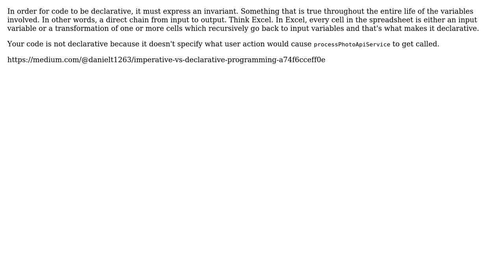Is my code Declarative (RxSwift) s Please help me to explain why not?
Is my code Declarative (RxSwift) ? Please help me to explain why not?

With thanks & praise to God, and with thanks to the many people who have made this project possible! | Content (except music & images) licensed under CC BY-SA | Music | Images & others | With thanks to user Hien Nguyen user Daniel T. and the Stack Exchange Network Trademarks are property of their respective owners. You are responsible for your own actions.